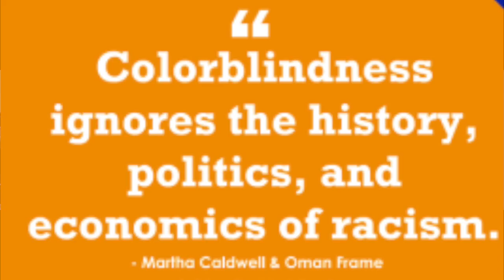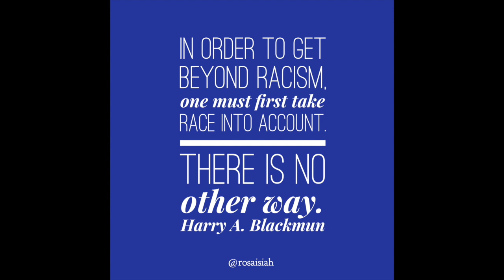EP. 8 CHINESE & MEXICAN Teacher Chaojie Gonzalez l This Asian American Life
THIS ASIAN AMERICAN LIFE l EPISODE 8

Chaojie (Pronounciation: Chow-Jay) Gonzalez is an elementary school teacher for Chicago Public Schools. He is half Mexican, half Chinese. He is a second generation Chinese-Mexican American and his parents immigrated here.** (Chaojie mistakenly said his parents were born in the US during the interview.) His parents met in college.

Chaojie and I went to the same Chinese Saturday school growing up and also the same high school, Northside College Preparatory High School in Chicago. We speak on the difficulty people have learning his name, growing up feeling different, introducing our cultures in the classroom, the model minority stereotype, the problem with stereotypes, the importance of learning multicultural history, and the issue with being colorblind. We also talk about Asian representation in politics and media as well as learning about Asian American history in school.

Happy Asian American Pacific Islander Heritage Month!

If you’re interested, check out the presentation I made about Asian American Pacific Islander Heritage Month